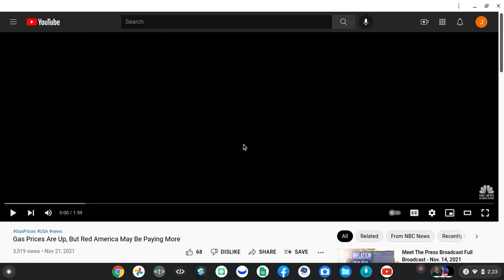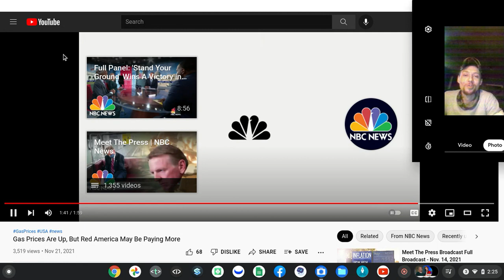Screen recording 2021 11 21 2 23 36 PM